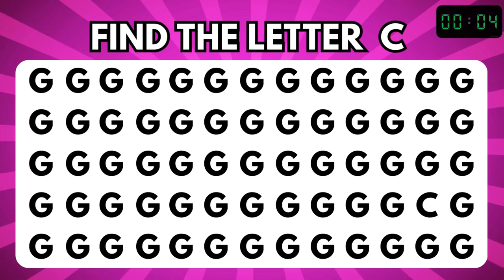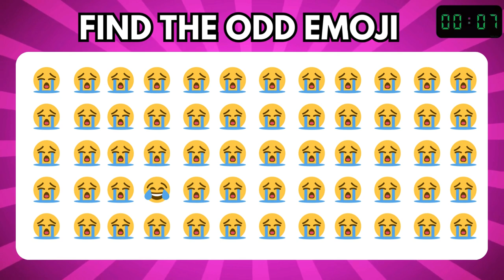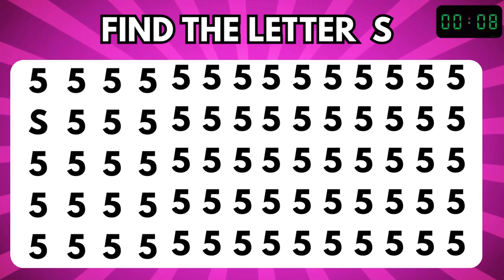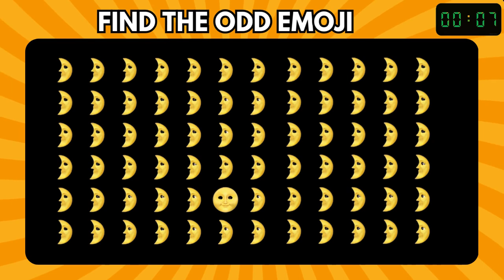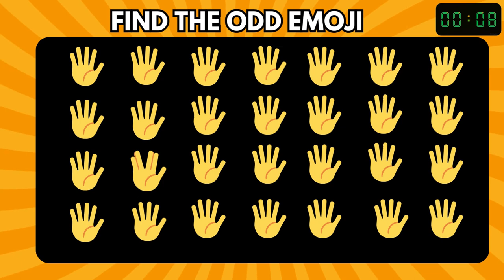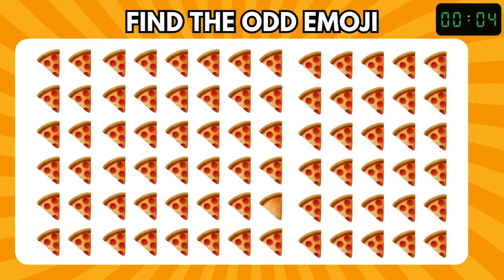Find the Odd Letter in 10 Seconds | ODD One Out - Numbers and Letters Edition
Welcome to Quiz Nudge. Today's challenge is a great way to test your eyes. Video contains different rounds and you need to find out the odd letters and emojis in just seconds. Let's see if you can spot the difference quickly. Let's begin the fun emoji quiz.